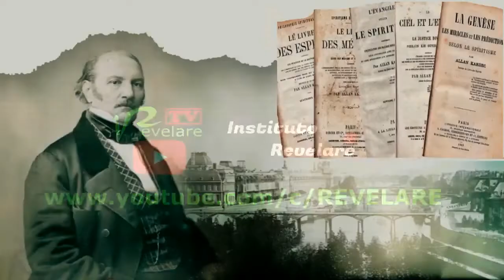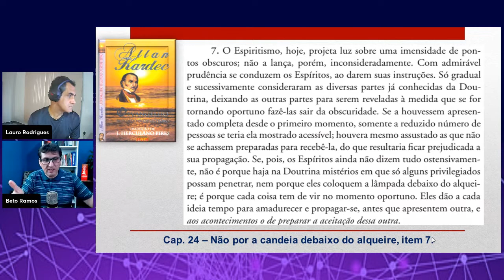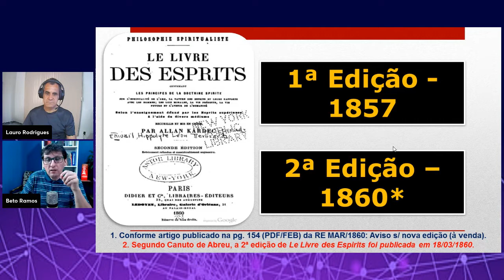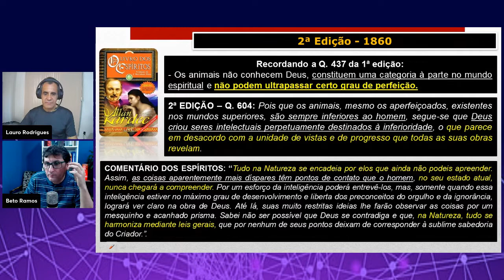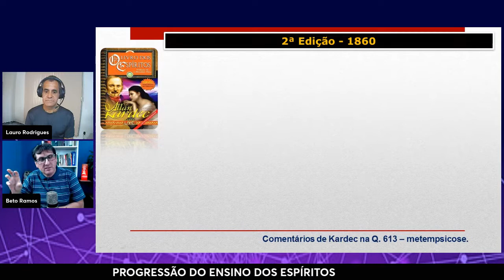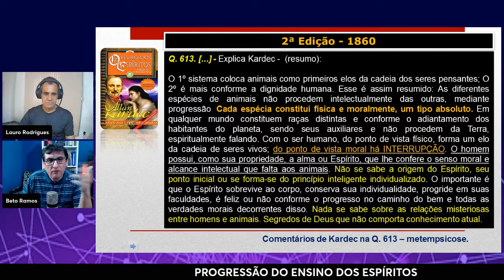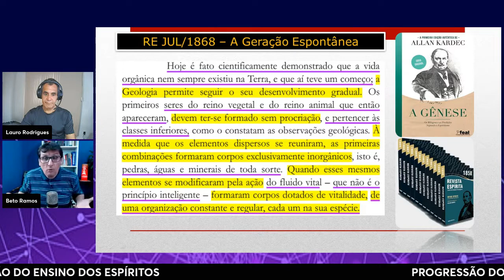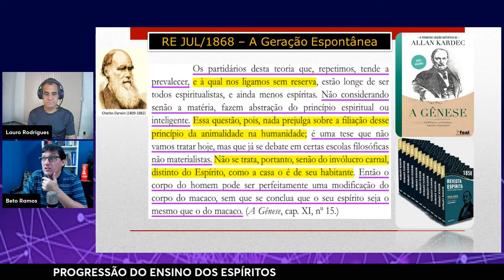SORTE DA ALMA DOS ANIMAIS - VIDA FUTURA - PROGRESSÃO DO ENSINO DOS ESPÍRITOS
Neste vídeo você encontra um estudo sobre SORTE DA ALMA DOS ANIMAIS - VIDA FUTURA - PROGRESSÃO DO ENSINO DOS ESPÍRITOS, de nossa SÉRIE ESPECIAL DE FINAL DO ANO DE 2021, onde estamos trazendo temas especiais da DOUTRINA ESPÍRITA, HISTÓRIA DO ESPIRITISMO e do ESPIRITISMO e suas bases propriamente ditas.

Obs.: Os comentários dos internautas são de responsabilidade dos mesmos e não correspondem necessáriamente à opinião do canal e seus apresentadores.